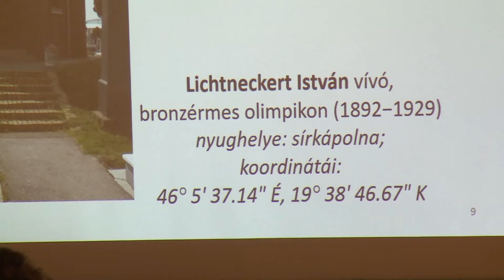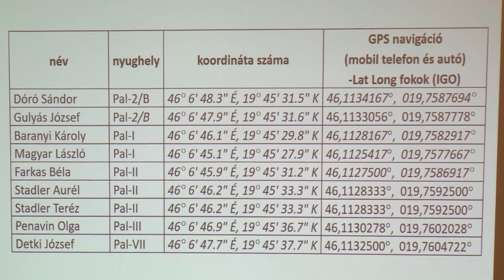2019-06-21 - A Szabadkai és palicsi temetőkben nyugvó jeles, nevezetes személyek sírhelyei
Czékus Géza biológus, kutató és Tóth Tamás szegedi helytörténeti és temetőkutató könyvét mutatták be csütörtök este a VM4Köz.Klubban Szabadkán.